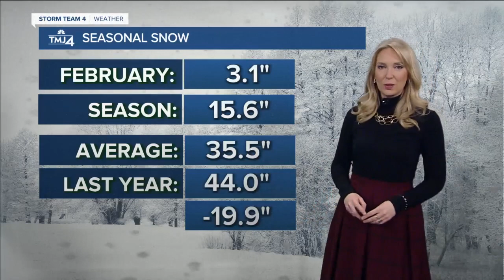Wind gusts up to 50 mph Friday, light snow possible this evening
Afternoon highs will warm into the low 30s, but winds will be on the increase today, keeping feels like temperatures in the teens. Those winds will gust up to 50 mph late this afternoon.